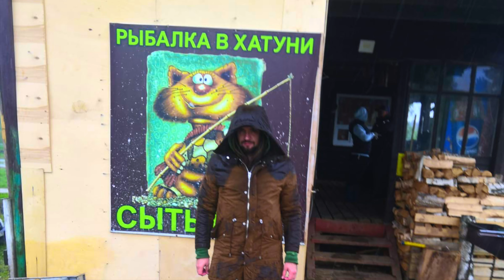Осетровая рыбалка 27-28 мая